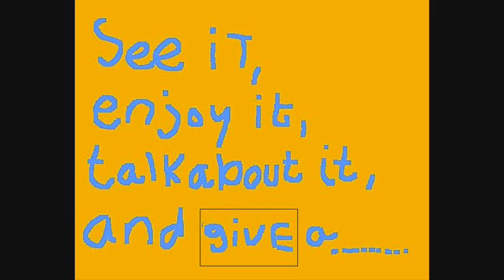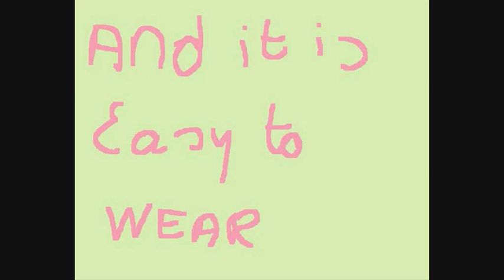the socks-movie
This is a nice movie about my funny fashion style!